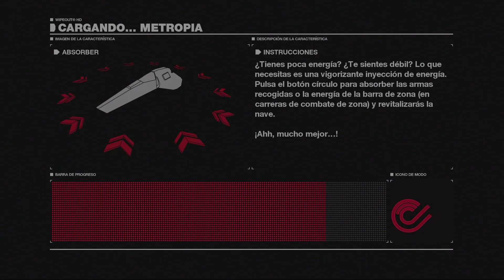WipEout HD Fury - HD - Speed Freak - Metropia - Carrera (Flash)